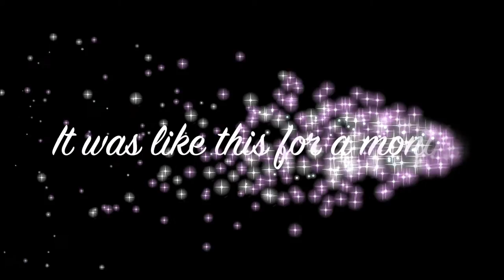Golden retriever learns to swim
It took some time to get the technique right, but suddenly it was there.